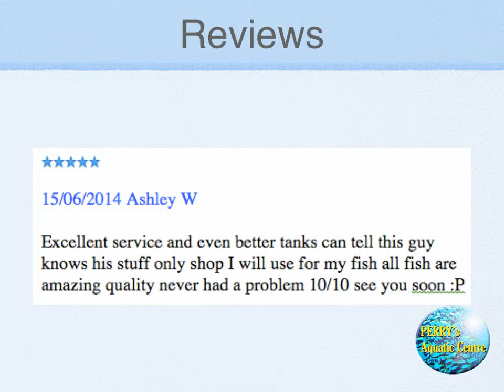Perrys Aquatic Center Reviews - Tel: 016738 60727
One of the numerous things companies and organisations have to execute in order to last in their respective industries is to establish a reputation that is consistently reliable and solid. How and why do companies and organisations have to perform this? Through product and services reviews from unwavering customers. Reviews from these companies’ existing customers and business associates do the following:

1) enable those that do not patronise their products and services to see what products and services these companies have to offer.

2) show these potential customers what expectations they can have once they start using these companies’ products and services, and...

3) provide these companies the opportunity to gain the trust of potential customers. Most of these products and services reviews provided by customers are usually found on these companies’ websites and various social media channels.

In an effort to expand and reach out to more people, whom we think deserve only the absolute best aquatic products and services there are in Lincolnshire, Perry’s Aquatic Centre came up with a video which showcases real and genuine testimonials and reviews from our undeniably amazing and loyal customers.

This video was created for you to know and understand how firmly dedicated and truthfully passionate we are in providing you with a great value product and services that not only meet your expectations, but exceed them as well. If you have questions, comments, suggestions, or ideas that you want to discuss with us, please do not hesitate to reach out to us We look forward to speaking with you! And if you had a great time watching this video, feel free to share it with your family and friends so they could be as happy (or happier) as you are!

Thank you very much from the Perry’s Aquatic Centre Team!

Perry's Aquatic Center
6 Market Rasen Road,
Dunholme
Lincoln LN23QR

If you are new to the Perry’s Aquatic Centre YouTube channel, We're happy you clicked on our video! Hopefully, this video made you stay for good!

⌚Looking for something specific? A tropical fish shop near me? Learn all about tropical fish keeping in the UK.

 0:00 – Intro

🎬 SUGGESTED VIDEOS Don't forget to watch 📽 Our other videos. Please check them out :

In this description, we may also mention and link to various products.